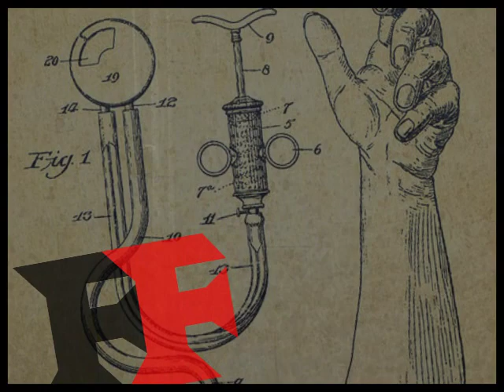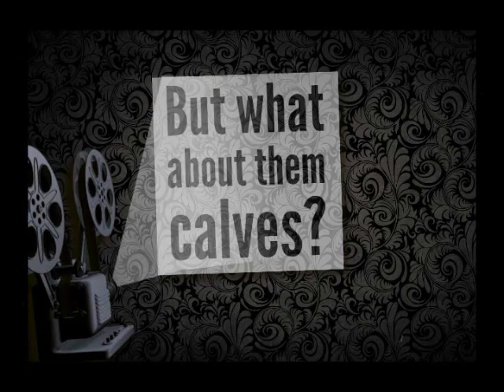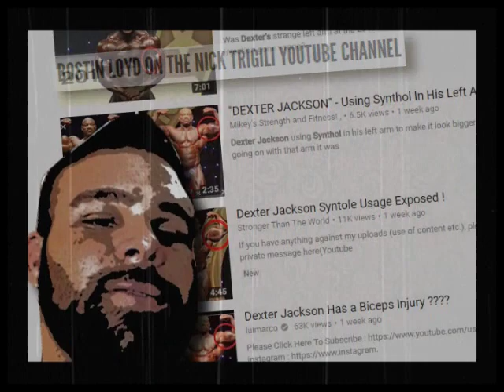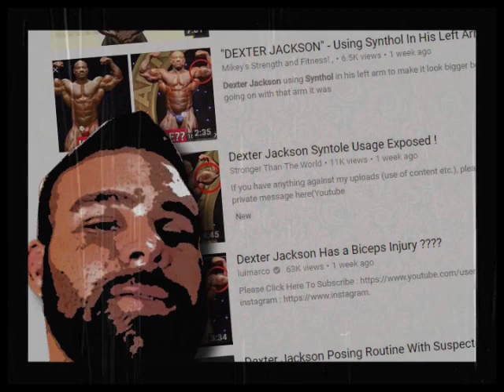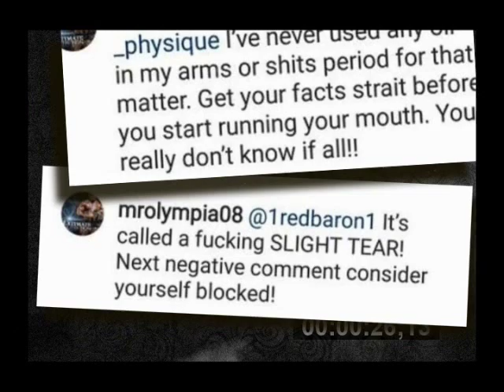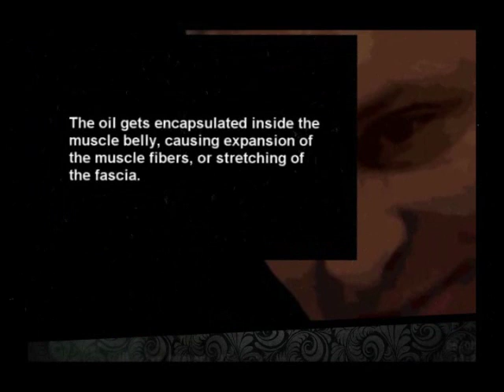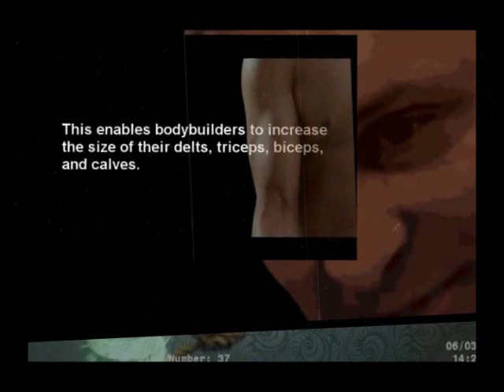Why did Bodybuilders Have Unusually Large Bulging Body Parts in 1999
Why did Bodybuilders Have Unusually Large Bulging Body Parts in 1999? An informational documentary about the unusually large, soft, and smooth body parts that were seen on stage during the 1999 competitive bodybuilding season. What was going on?